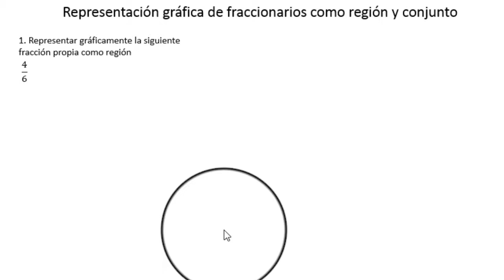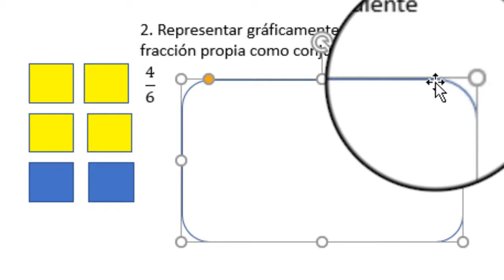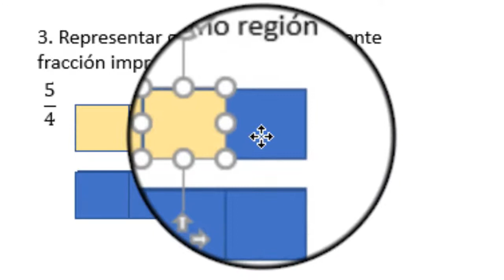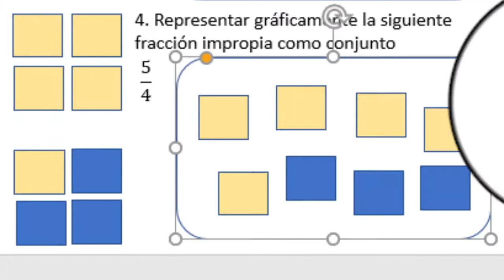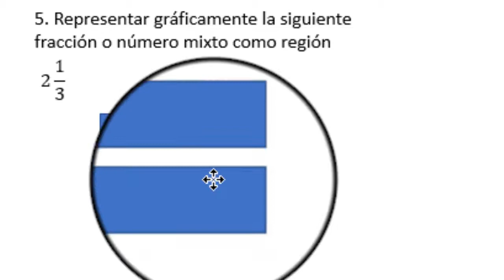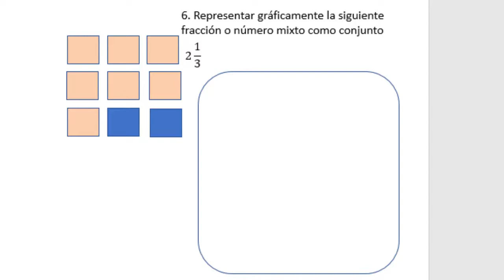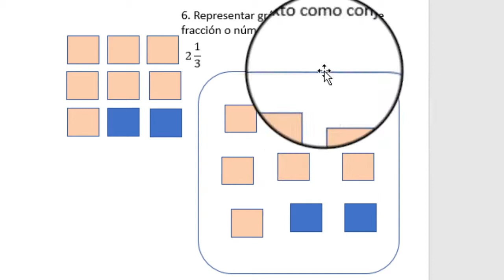Representación gráfica de fraccionarios como región y conjunto (JASR)